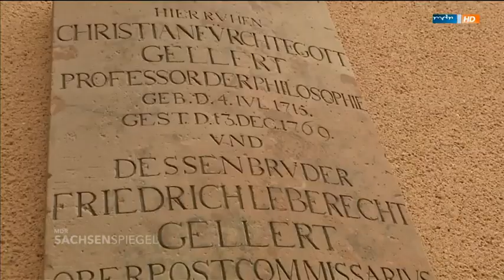Vorlage für Gellert-Medaillon im Grassimuseum aus dem 3D Drucker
Zum 246. Todestag des Dichters Christian Fürchtegott Gellert wurde heute die restaurierte Grabplatte im GRASSI Museum für Angewandte Kunst Leipzig eingeweiht. Für das verschwundene Medaillon hat Rapidobject mithilfe von ‪3DScannen‬ und ‪3D Druck‬ die Grundlage für den Bronzeguss geschaffen.